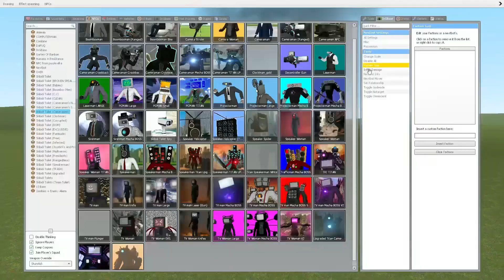Siapa yang berhasil mengalahkan titan ini ? - garry's mod indonesia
Yooo!!... Kembali lagi bersama game kita, hari ini kita akan bermain GARRY'S MOD sebelum mulai like dulu guysss.. karna Like kamu jadi semangat buat kita semua. Terima kasih.. Sehat Selalu ya.